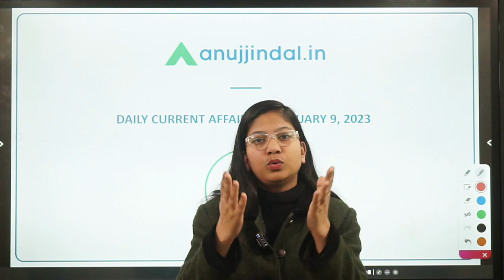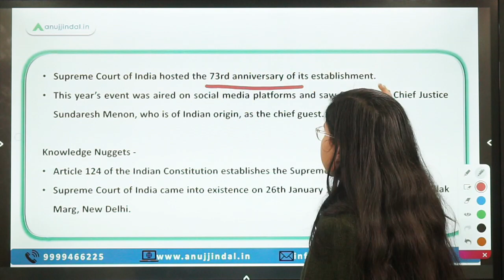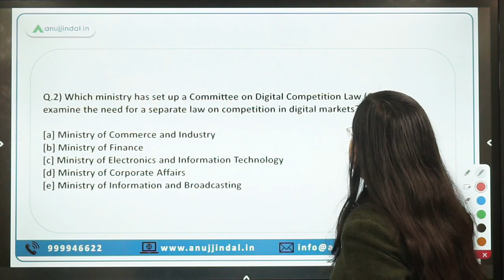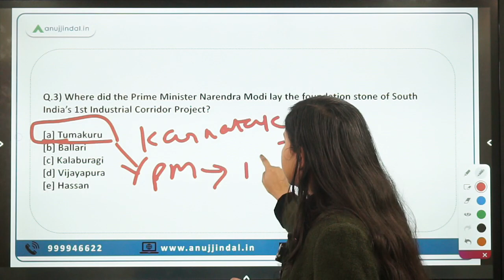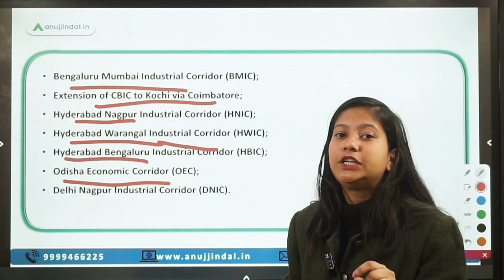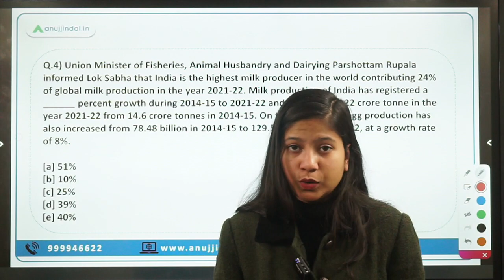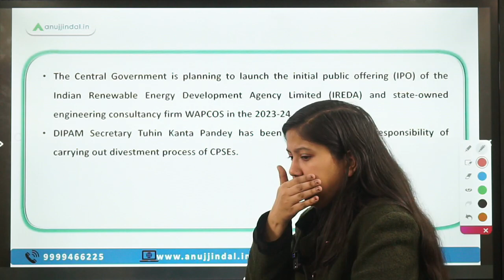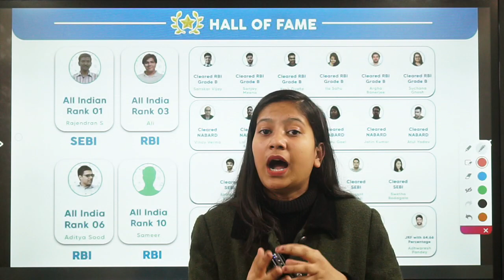RBI, SEBI & NABARD | Daily Current Affairs | 09th February - Neha Ma'am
In this video, you will study about the Supreme Court and its History, Committee on Digital Competition Law, all the corridors which are being developed in India - Defence Industrial, Industrial, and Freight corridors among other things.